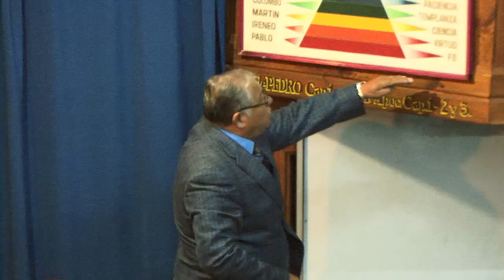2016 1202v Jorge Flores A